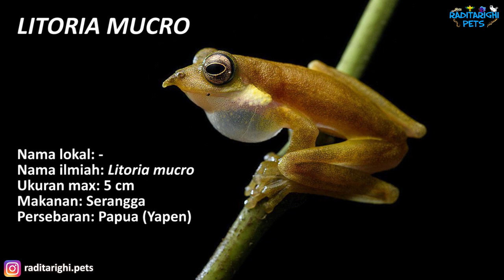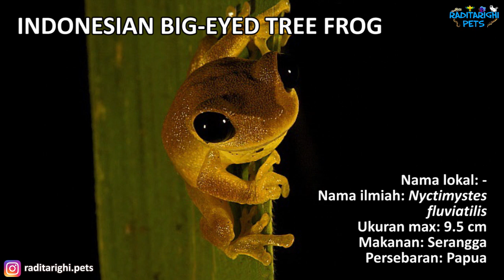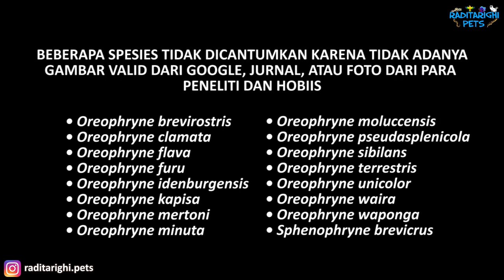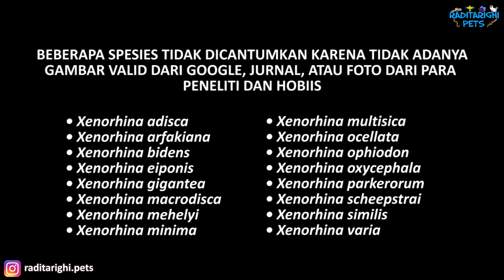200+ Jenis Amfibi di Indonesia | Part 5 : Maluku dan Papua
Video saya awali dengan penjabaran singkat seputar amfibi dan jenisnya di maluku dan papua

Apa aja sih jenis amfibi di maluku dan papua?